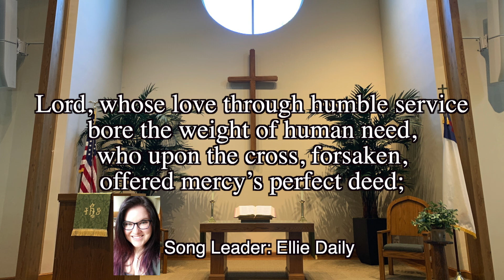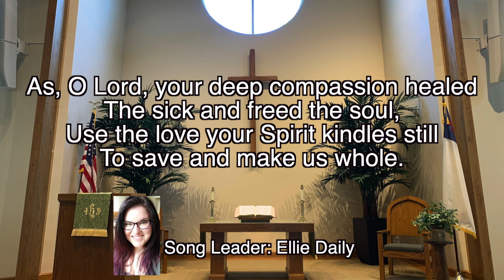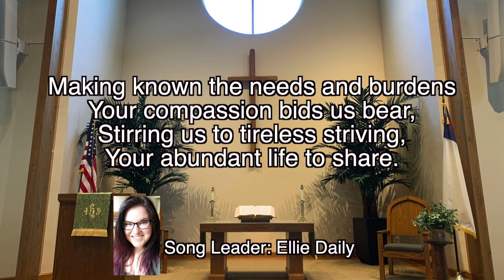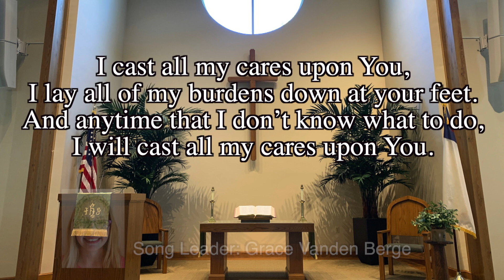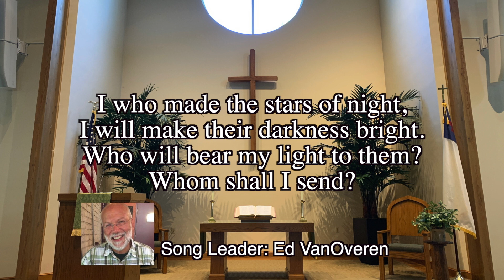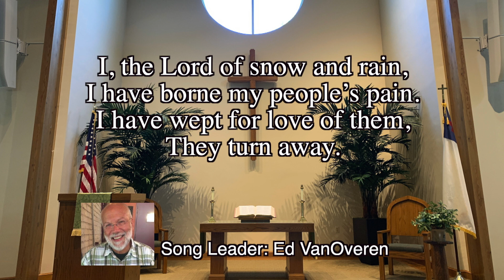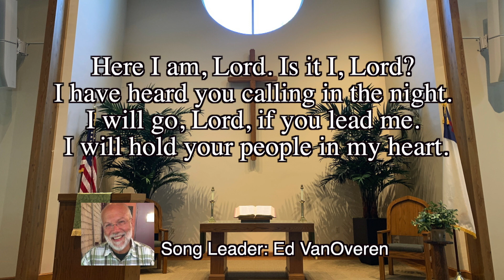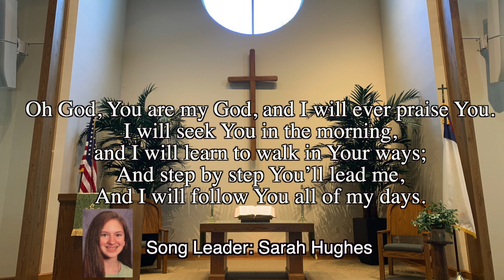Ada Congregational Church Online Service 8-23-2020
Ada Congregational Church is a community of faith united by the Holy Spirit and inspired by God's grace committed to loving all, welcoming all, and seeking justice for all.

For prayer or pastoral concerns, please contact

Service’s topics:
Scripture- Acts 7:57-8:8
Sermon- "Scattered For A Purpose"